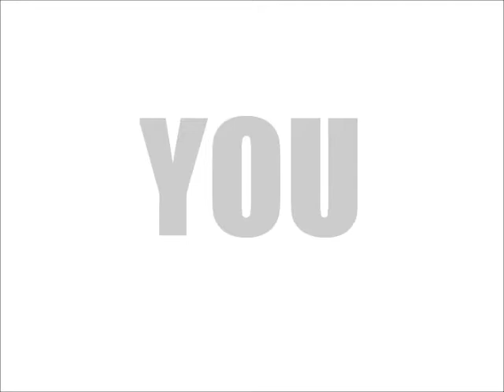Dakha Jan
Nahouj Kareem